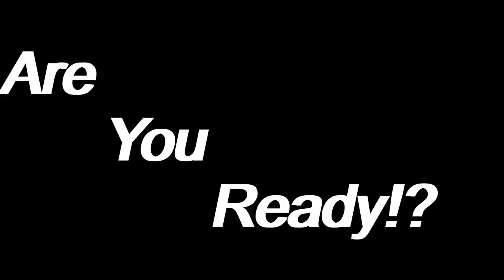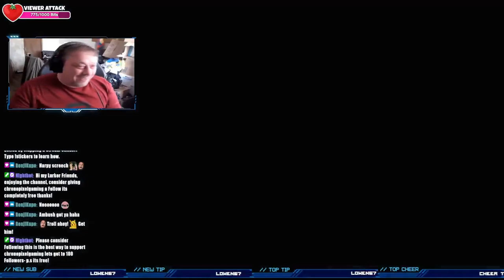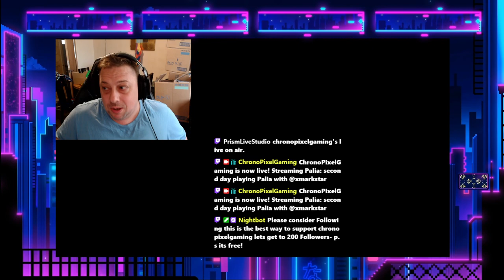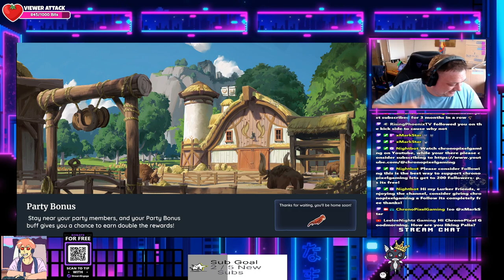second day playing Palia